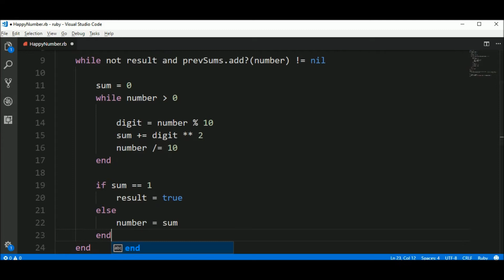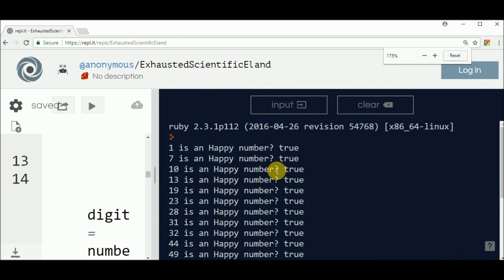happy number in ruby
Code in Ruby to check if a number is a Happy number or not.